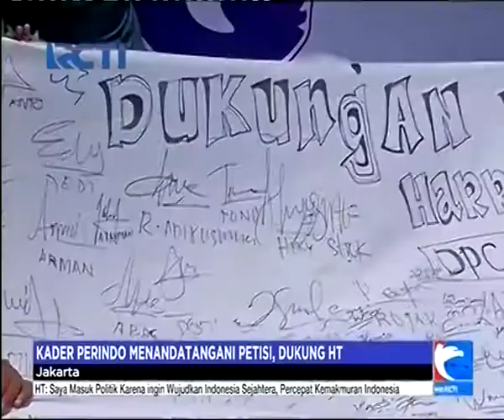Petisi Dukung Hary Tanoe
Petisi dukung Ketum Perindo Hary Tanoe terus bermunculan. Banyak yang tak menerima Hary Tanoe ditetapkan tersangka karena mengirim SMS kepada Yulianto. Masyarakat dari berbagai kalangan menganggap SMS yang dikirim itu biasa-biasa saja, tidak unsur mengancam.